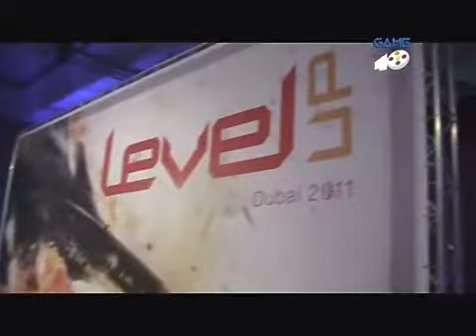Reportaje Level Up Dubai parte 2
En nuestro viaje a Dubai de la mano de Namco Bandai también tuvimos la oportunidad de ver nuevos detalles de Inversion, Ridge Racer Unbounded y sobre todo el esperadísimo SoulCalibur V.